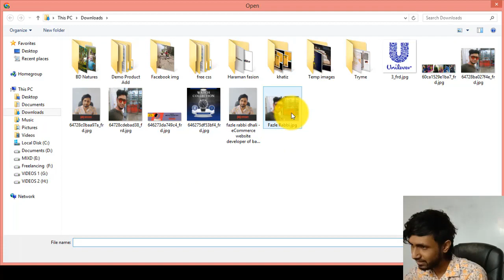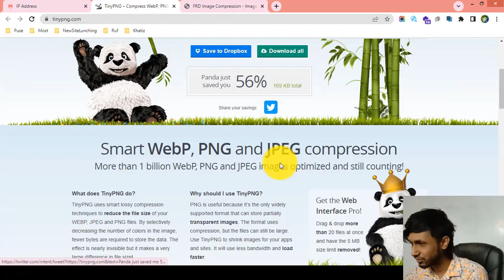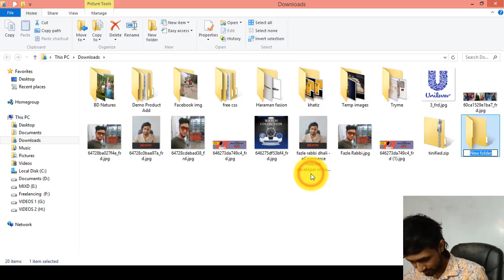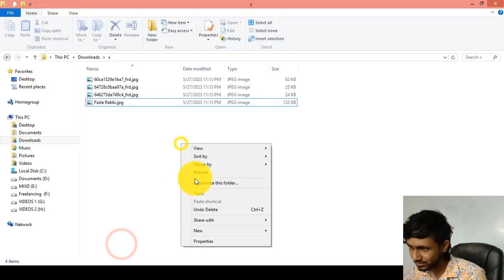4-ইমেজ কম্প্রেস করা শিখুন TinyPNG ইমেজ কম্প্রেসার এর মাধ্যমে আপনার ই-কমার্স ওয়েবসাইটের জন্য - eCom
4-ইমেজ কম্প্রেস করা শিখুন TinyPNG ইমেজ কম্প্রেসার এর মাধ্যমে আপনার ই-কমার্স ওয়েবসাইটের জন্য - eCommerce website bangla tutorial | Spider eCommerce website

4-TinyPNG Image Compressor Tools Use of your eCommerce Website - eCommerce Website Management -eCommerce website bangla tutorial | Spider eCommerce website

Welcome to the "TinyPNG Image Compressor Tools Use of Your eCommerce Website - eCommerce Website Management - eCommerce Website Bangla Tutorial | Spider eCommerce Website" video tutorial! Are you an eCommerce website owner or professional looking to optimize and compress images on your website for better performance and faster loading times? You're in the right place! In this comprehensive video tutorial, we will guide you through the process of using the TinyPNG Image Compressor tools specifically tailored for Bangla-speaking audiences.

Optimizing image sizes is crucial for improving website performance and providing a seamless user experience. In this video, we will introduce you to the TinyPNG Image Compressor, a powerful tool that allows you to compress your eCommerce website's images while maintaining their quality.

With clear explanations and practical demonstrations in Bangla, we will cover various topics related to using the TinyPNG Image Compressor tools, including:

1. Understanding the importance of image compression for optimizing your eCommerce website's loading speed.
2. Introducing the TinyPNG Image Compressor and its key features and functionalities.
3. Demonstrating how to use the TinyPNG Image Compressor to compress images on your eCommerce website.
4. Step-by-step guidance on uploading and compressing images using the TinyPNG Image Compressor tools.
5. Implementing compressed images on your website to enhance performance and user experience.
6. Best practices for integrating the TinyPNG Image Compressor tools into your ongoing website management strategy.

By the end of this video tutorial, you will have a comprehensive understanding of how to use the TinyPNG Image Compressor tools and the necessary skills to optimize your eCommerce website's images for improved performance and faster loading times.

Are you ready to optimize your eCommerce website's images and enhance its performance using the TinyPNG Image Compressor tools? Join us in this tutorial and embark on a journey to becoming a proficient image compression manager. With our guidance, you will gain the expertise needed to improve your website's loading speed, enhance user experience, and drive business growth.

Don't miss out on this valuable opportunity! Watch the "TinyPNG Image Compressor Tools Use of Your eCommerce Website - eCommerce Website Management - eCommerce Website Bangla Tutorial | Spider eCommerce Website" video tutorial now and take your eCommerce website management skills to new heights. Your journey to attracting more custom eCommerce website development clients begins here!